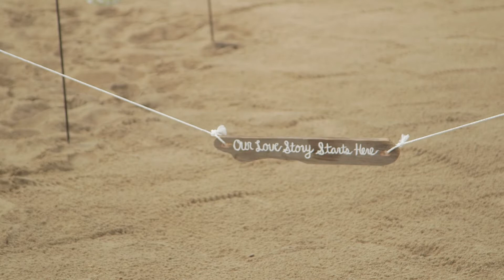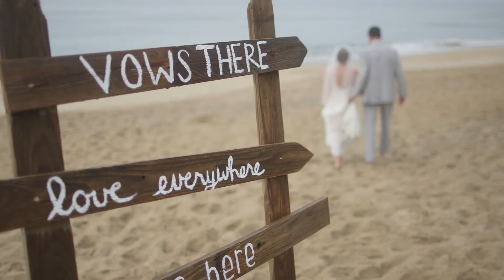The Melone Wedding Trailer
Sydney and Stefan's big day on the beaches of Kill Devil Hills was a whole lot of fun, so of course we had a lot of fun being a part of it! The ceremony was to be held outside, rain or shine, and luckily nothing more than a few sprinkles fell! The rain made for some great photos with Outer Banks Productions' photography. The reception behind the house was filled with great music played by John Harper, and The Embellishers coordinated the day without a hitch. The clouds lit up beautiful pink at sunset as dancing and speeches went into the night. Sydney and Stefan finished the evening with a sparkler exit on the beach.